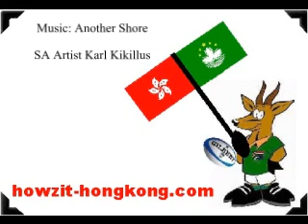Sunset on Lower Cheung Sha Beach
Sunset on Christmas Day, Lower Cheung Sha Beach, Lantau Island, Hong Kong